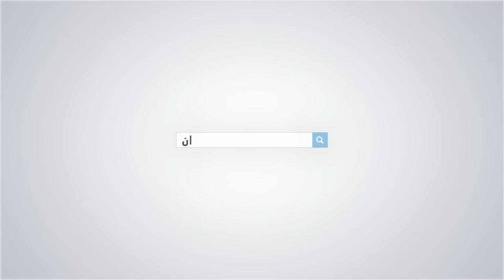هل يجوز لمرضى الغدة الدرقية صوم رمضان؟